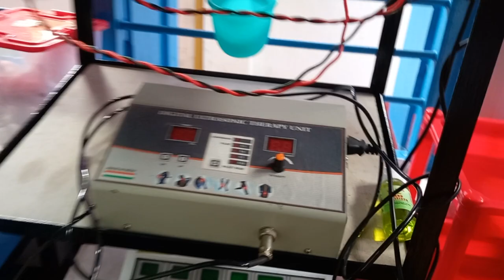Best Physiotherapy Academy|| Cure & Care Academy|| @physionews4319 Best physio in chinsurah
বর্তমানে আমরা MSME & ISO আন্তর্জাতিক registered company।

আমাদের সাথে যোগাযোগ করুন সঠিক মূল্যে ভালো পরিসেবা পেতে।
বিষদে জানতে এবং বুকিং করতে "Hi" লিখে WhatsApp করুন।
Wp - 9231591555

Opening time - 7a.m to 7p.m

Address - Dewanji Bagan, near Tolafotok, Chinsurah, Hooghly